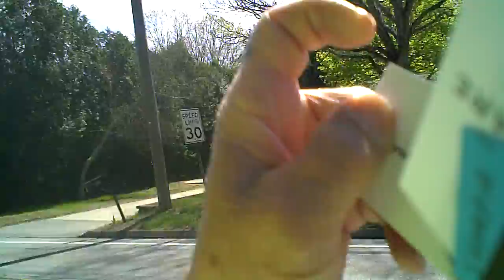i'm on my way home from AMVETS... again... !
sitting and relaxing and watching... and i am 3 vodka rocks drunk...   :o)